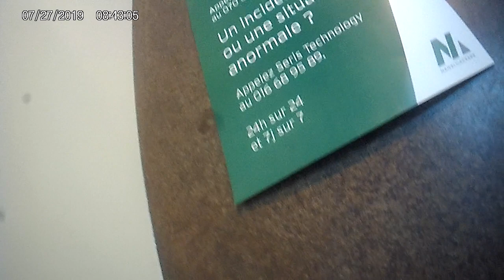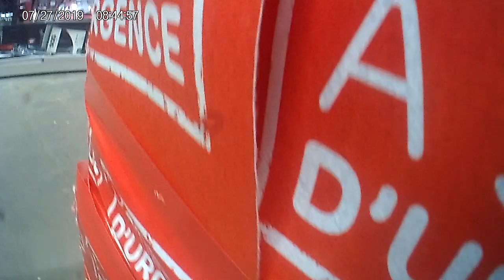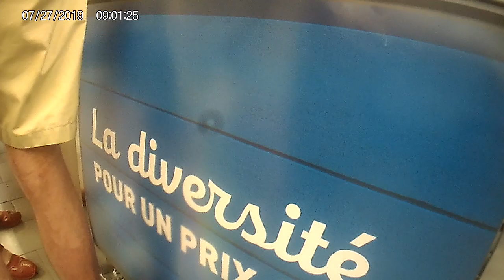Avec la caméra LENCO - 6